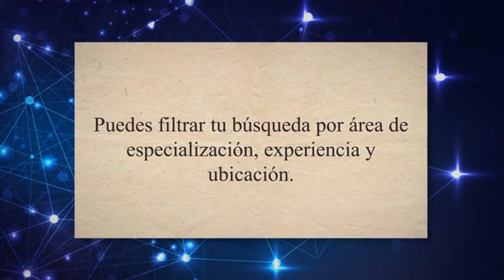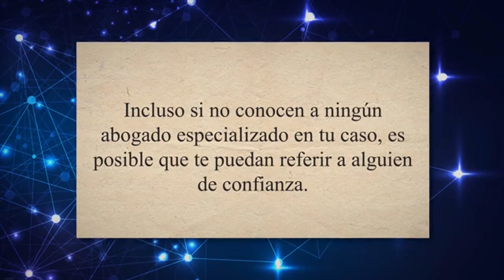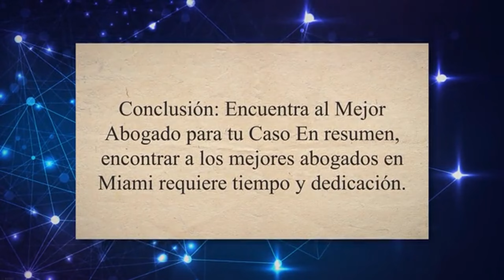👆 ¡ATENTOS! ¿Dónde ENCONTRAR los MEJORES ABOGADOS Miami, FL?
¿Buscando asesoría legal de primer nivel en Miami, FL? En este video, te mostramos cómo y dónde encontrar los mejores abogados en Miami. Descubre:

    Guía de Búsqueda de Abogados: Aprende estrategias efectivas para buscar abogados calificados en diferentes especialidades legales.
    Evaluación de Credenciales y Experiencia: Te enseñamos cómo verificar la experiencia y las credenciales de los abogados para asegurarte de que elijas el más adecuado para tu caso.
    Consejos de Expertos Locales: Recibe consejos de expertos legales de Miami sobre lo que debes buscar en un abogado y cómo asegurarte de que entienden tus necesidades específicas.
    Recursos y Herramientas Online: Exploramos herramientas online y recursos que pueden ayudarte a encontrar el abogado ideal en Miami.
    Opiniones y Testimonios de Clientes: Descubre la importancia de las opiniones y testimonios de otros clientes en tu proceso de selección.

Este video es tu guía completa para navegar por el panorama legal de Miami y encontrar el abogado perfecto para tu situación.

Un abrazo